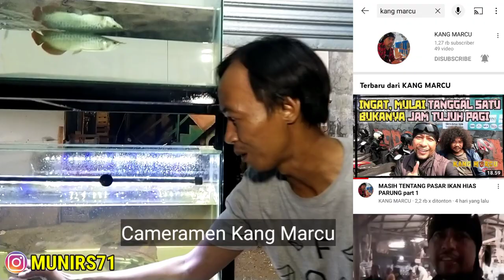REBUTAN CHANNA LIMBATA || PROGRES DARI KECIL || THE RAYAP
Konten ini sengaja di buat bareng the rayap, youtuber kecil yang masih merayap.

Konten progres bareng @3.0channelreal dan @CPchannel11 nah jadi kita buat konten aja.
Dan @KangMarcu ambil alih sebagai kameramen .

Upload hasil progresnya setelah 1 bulan.